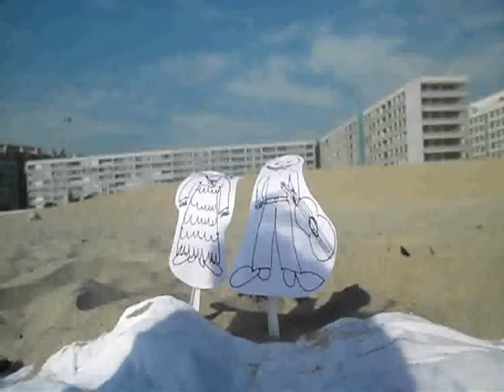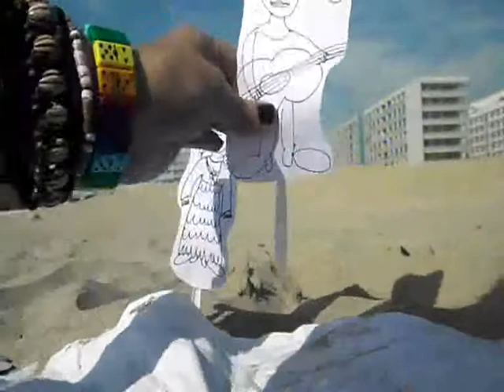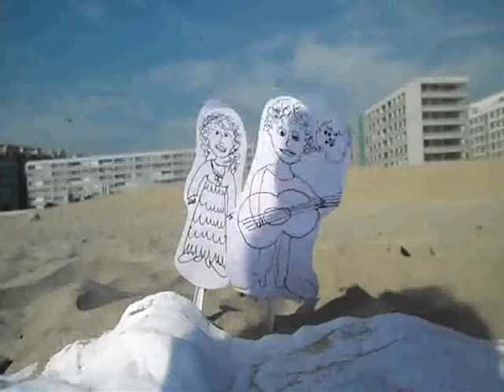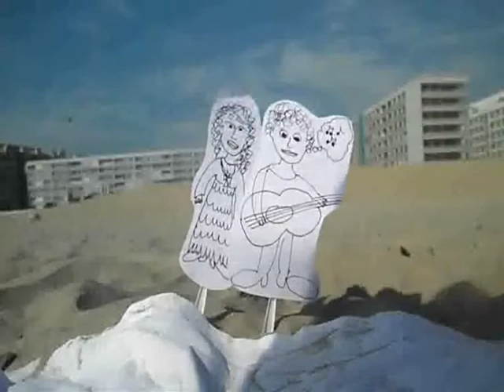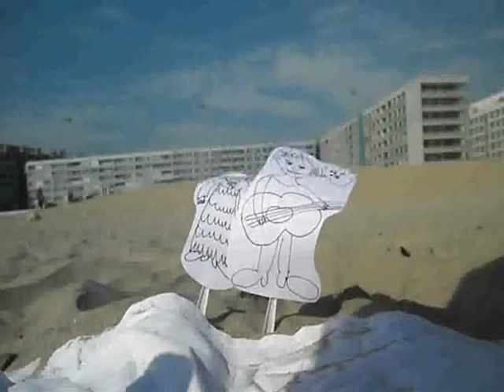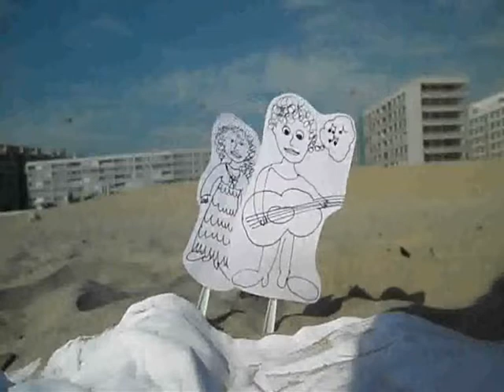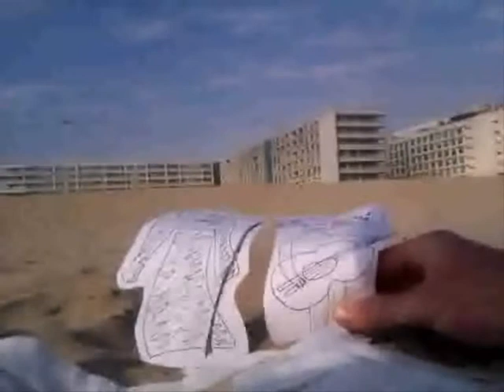Vinicius de Moraes, "Orfeu da Conceição", por K. Kucerova, T. Pazdirkova e M. Strelkova